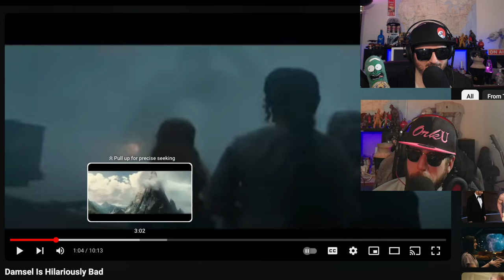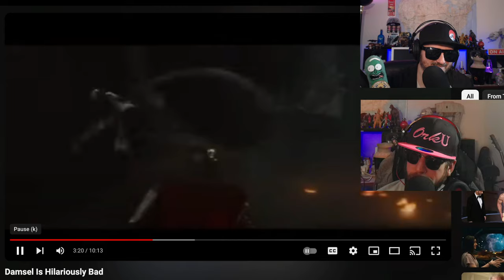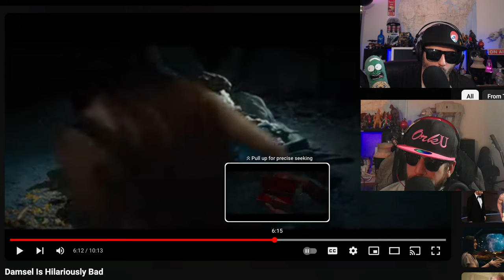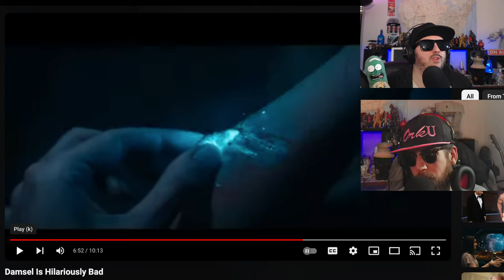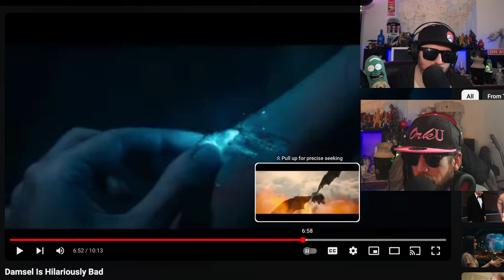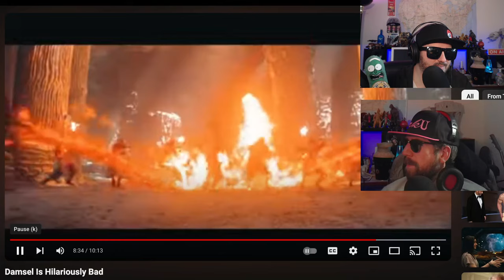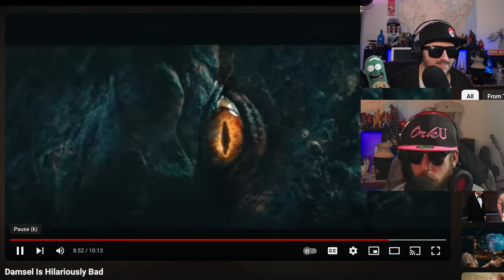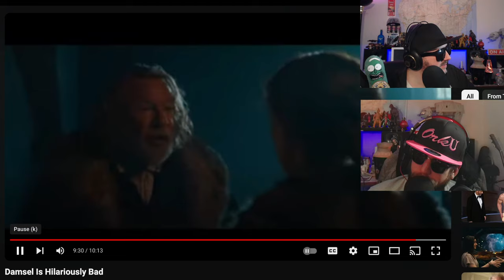Critical Drinker is Wrong | Damsel Reaction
milliebobbybrown gets hate for no apparent reason as her new movie damsel is getting wrecked by critics. Z breaks it down.

A dutiful damsel agrees to marry a handsome prince, only to find the royal family has recruited her as a sacrifice to repay an ancient debt.

Director
Juan Carlos Fresnadillo
Writer
Dan Mazeau
Stars
Millie Bobby Brown
Ray Winstone
Angela Bassett